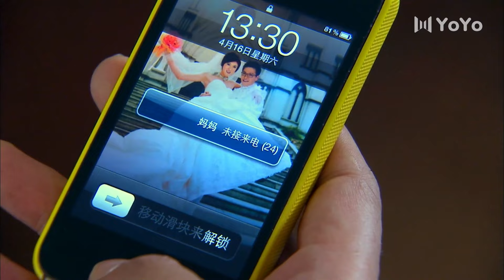【FULL】EP24 相亲男女 | 奇葩相亲！搞笑连连~